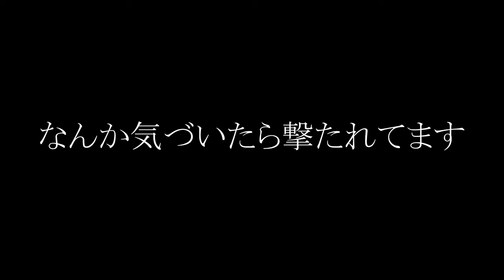【ミニゲーム】ジェットパックで飛んでたら、たくさんのフルイドに狙われまくりましたｗ【スプラトゥーン３】